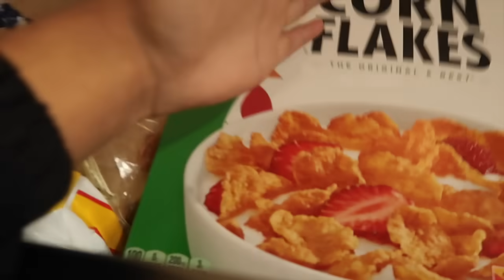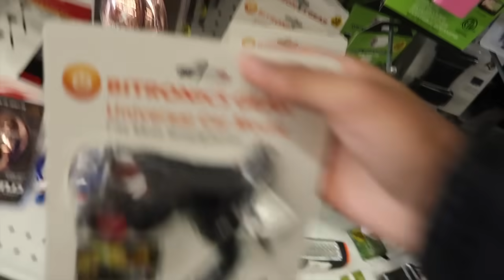WHICH COUSIN KNOWS ME BEST ?? | ALEX GUZMAN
YOU GUYS !! I HAVE MERCH !! HURRY BEFORE IT SELLS OUT!! 🖤

- Instagram; Blesiv
- Snapchat; Blesiv

-QUICK FACTS !
- I'm 17 Years Old
- I'm a Junior in High School
- Um my birthday is on October 20th
 -I enjoy social media !
- I have 2 brothers ! One younger & one older
- I want this channel to go successful !